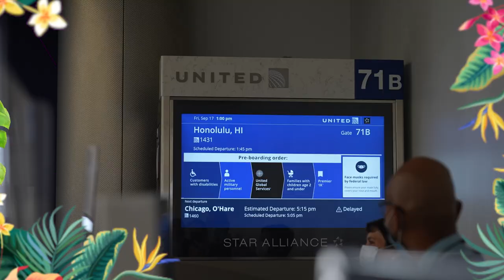Our team took over a HAWAIIAN BEACH ☀️ | Los Angeles Gladiators Playoffs Vlog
Everyone tells gamers to go outside, but not enough people tell them to also wear sunblock... we might need some more tiny umbrellas.

To keep your ShieldsUP, be sure to follow the LAGladiators across social media.